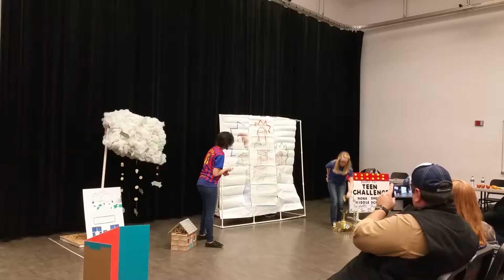DI RIGIONAL TOURNAMENT 2015-2016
Good job on your guys win. Middle school level